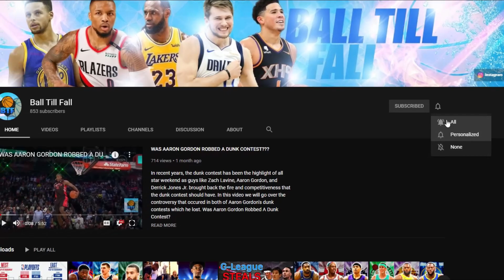IS STEPH CURRY MVP?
STEPH HAS BEEN HAVING A LEGENDARY YEAR. IS HE POSSIBLY MVP?